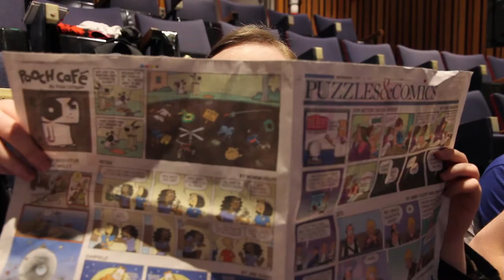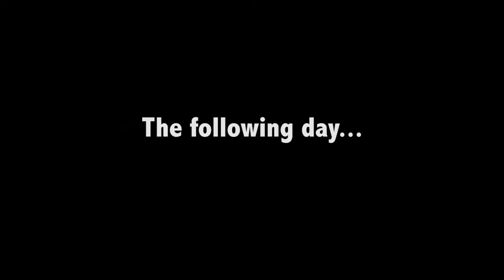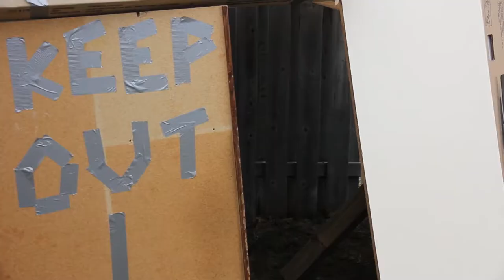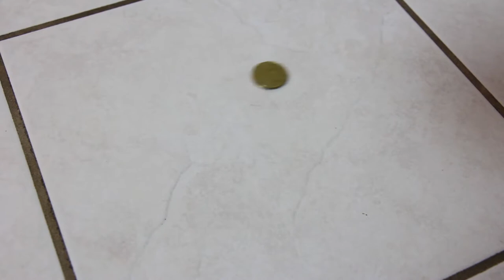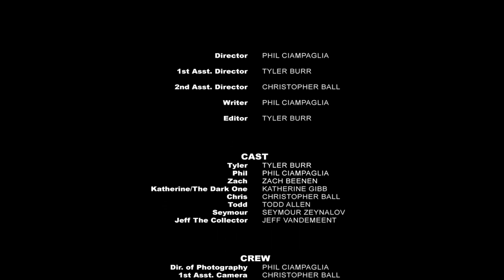Wounded Vultures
It's been a looooong time friends... I wouldn't say this channel was abandoned. I wouldn't say it was forgotten, ignored or that it died. This channel just sort of... AWKwardly took a looong break... and told nobody... But our member, Tyler Burr has created something beautiful from the old dust covered footage of a short film with the working title: "NERFPOCALYPSE". He created a masterpiece by the name of "Wounded Vultures"!

This short film does not mean the Awkward White Kids are back in business necessarily but we will pop up from time to time... awkwardly. :)

Director: Phil Ciampaglia
1st Asst. Director: Tyler Burr
2nd Asst. Director: Christopher Ball
Writer: Phil Ciampaglia
Editor: Tyler Burr

CAST
Tyler - Tyler Burr
Phil - Phil Ciampaglia
Zach - Zach Beenen
Katherine/The Dark One - Katherine Gibb
Chris - Christopher Ball
Todd - Todd Allan
Seymour - Seymour Zeynalov
Jeff "The Collector" - Jeff Vandemeent

Special Thanks to: Bernard Leroux, Chris Wilkinson, Jeff Rembosz, Dave Rembosz and Jesse Tabitha